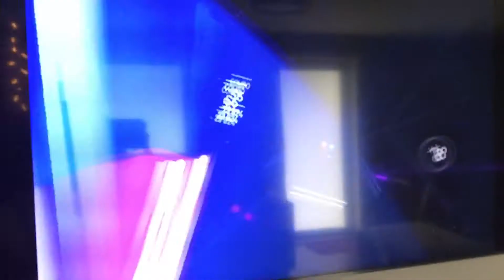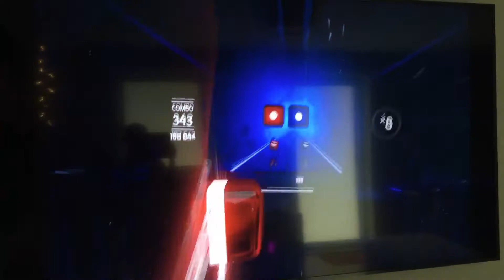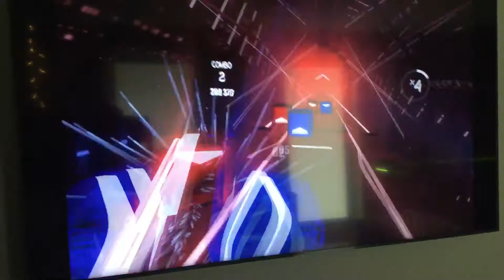Beat saber Machine imagen dragons